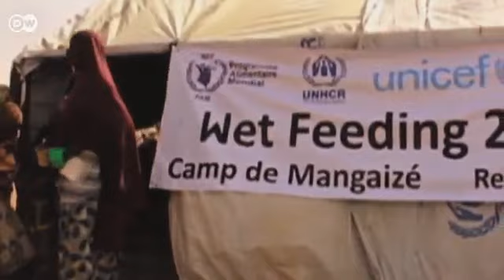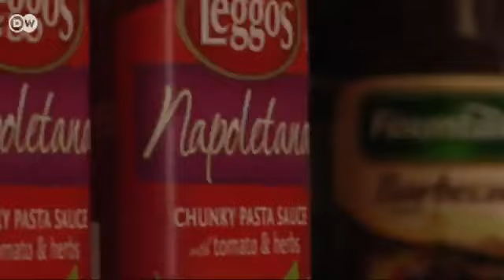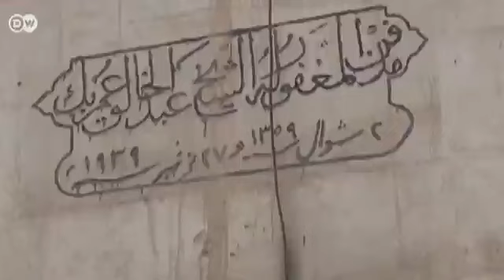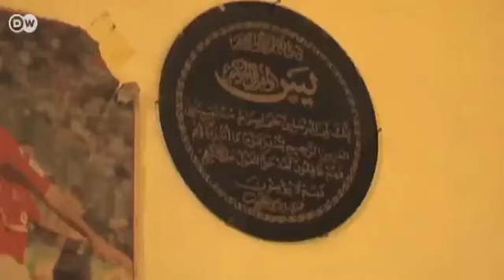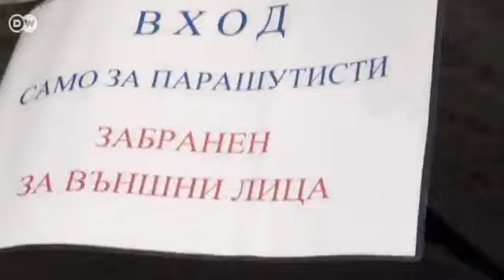رواندا: غوريلا في الضباب | مراسلون حول العالم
في حلقة هذا الأسبوع من (مراسلون حول العالم). نرحل مع سائقي دراجات هارلي دافيدسون إلى فيتنام. ثم نعرج على رواندا، حيث الغوريلا المنتشرة في الغابات. ويأخذنا جوردن بريسز إلى مخيمات لاجئي الحرب الأهلية السورية. ونعرض كيف يساعد أطباء برازيليون مصابي مرض السكري. وأخيراً في بلغاريا التي افتتحت متحفها الوحيد حول تاريخ الراديو وأجهزة المذياع.